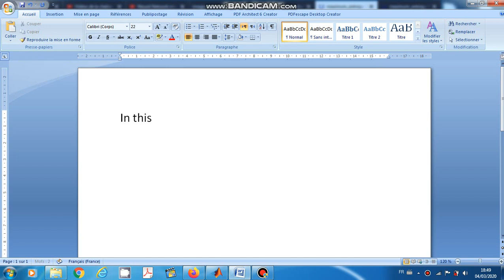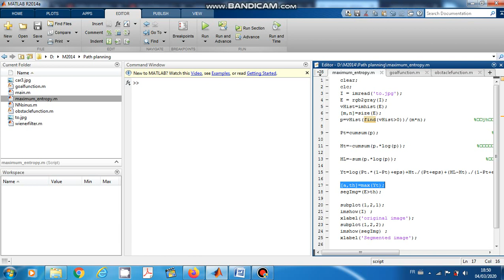Image maximum entropy threshold segmentation